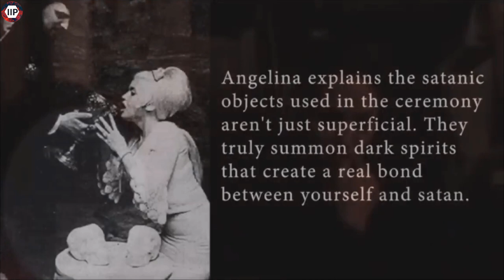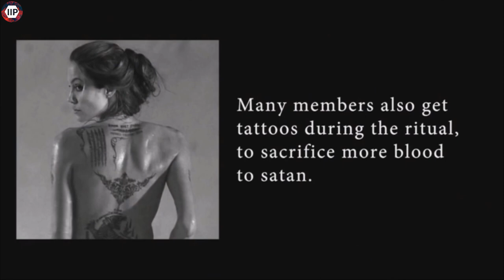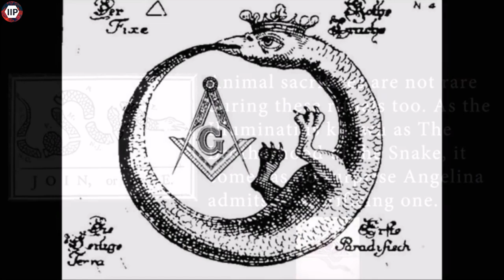অ্যাঞ্জেলিনা জোলি এই ভিডিওতে ইলুমিনাতির মানব-বলিদানের কথা স্বীকার করেছে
X-Hand sign and symbol Explained,M-sign and symbol Explained,V-sign and symbol Explained,peace sign and symbol Explained,symbols and the end of the world,the illuminate,illuminati symbols explained,devil worshippers,bangla symbol meaning explanation,Muslim should know these symbols,satanic symbols explained,famous society,exposing secret symbols,hidden symbols and their meaning,The V-Sign Symbol of Illuminati,information is power,in bangla,Bangla,বাংলা,Freemason